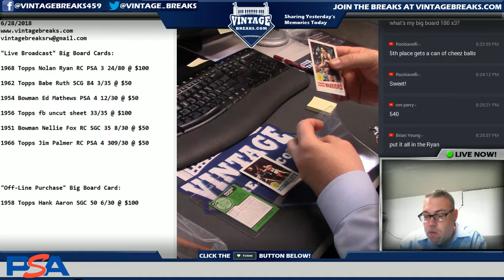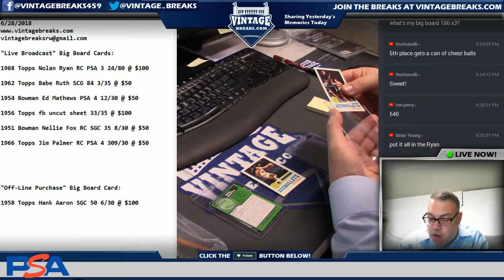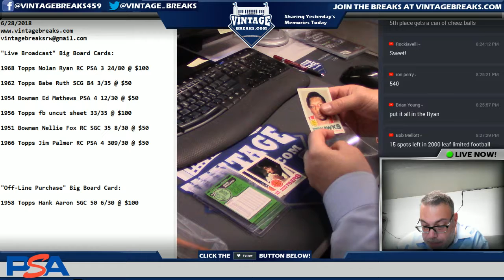6_28_18 - 1977 Topps Basketball Wax Pack Break Video Opening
Tonight we opened up a 1977 Topps Basketball Wax Pack!